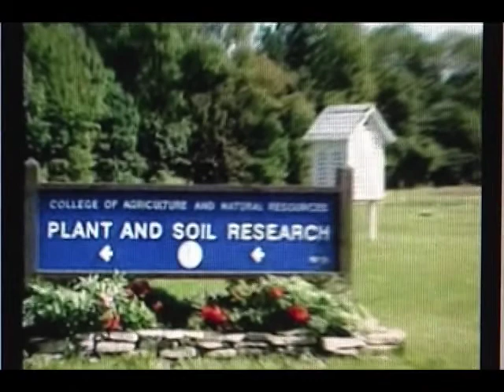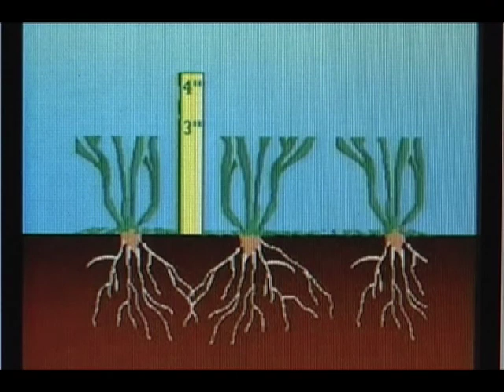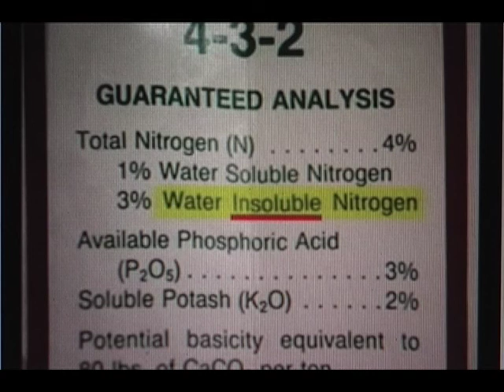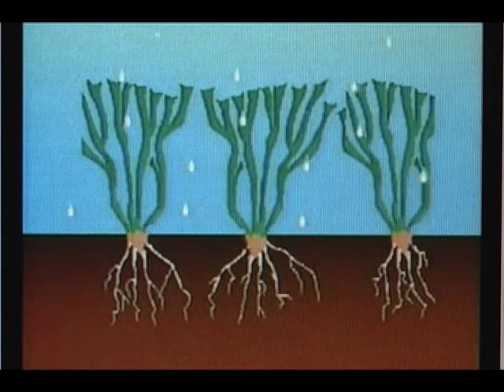Recicla en tu jardín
Un video de la Universidad de Connecticut que detalla las ventajas y los beneficios de reciclar en el jardín, utilizándo cortacéspedes que incluyan ésta tecnología: la tecnología Recycler.